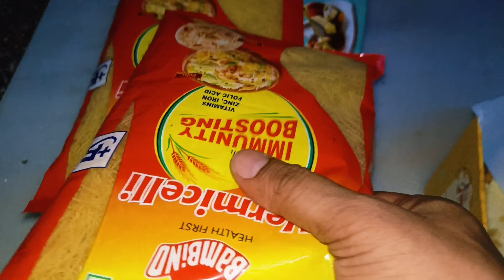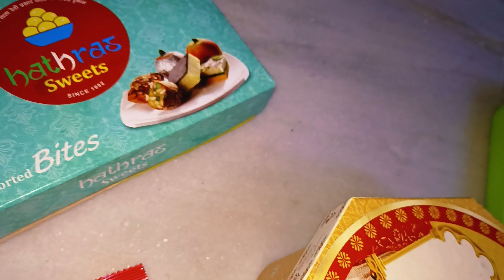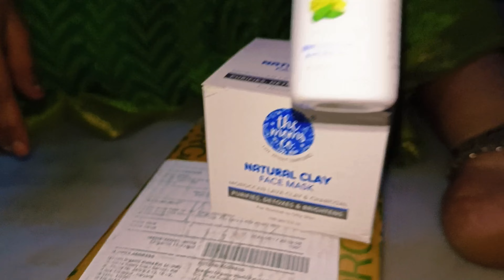Online Shopping l Sawan ka Ghewar l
online shopping brands
online shopping burlington
online shopping benefits
online shopping beauty
online shopping bank of america cash rewards
online shopping bangladesh
online shopping business
big w online shopping
boots online shopping
big bazaar online shopping
online shopping clothes
online shopping credit
online shopping credit cards
online shopping catalogs
online shopping cart
clicks online shopping
checkers online shopping
online shopping deals today
online shopping deals
online shopping delivery
online shopping experience
online shopping essay
online shopping ebt
online shopping extension
online shopping environmental impact
online shopping expectation vs reality meme
ebay online shopping
exact online shopping
Ghewar
ghewar mithai
ghewar mithai near me
ghewar mithai price
ghewar mithai pic
ghewar mithai photo
ghewar mithai recipe
ghewar mithai in lucknow
ghewar mithai online
ghewar sweet price
mithai indian sweets near me
ghewar anand sweets
mithai serial mithai real name
famous mithai in mumbai
ghewar indian sweet
ghevar mithai kaise banti hai
ghevar mithai recipe
famous bengali mithai
bhagwati methi dhebra
bhagwati methi thepla
ghewar sweet calories
chewar food
chewar street food
mithai ghevar
meetha ghewar
mithai darbar
ghewar food
ghewar gopal sweets
khoya mithai owner
ghewar mithai kaha ki famous hai
ghewar hira sweets
ghewar taste
ghevar mithai image
ghewar sweet in hyderabad
ghewar sweet in chennai
ghewar sweet image
ghewar sweet in patna
ghewar sweet in delhi
ghewar sweet in dubai
ghewar sweet in coimbatore
ghewar sweet in kolkata
indian mithai shop
indian mithai near me
indian mithai box
ghevar ki mithai
ghewar kanti sweets
real name of mithai in mithai serial
indian sweet ghevar
ghewar sweet making
ghevar mithai near me
what is mithai
ghewar sweet near me
ghewar sweet online
ghewar om sweets
ghewar sweet recipe
swad mithai
shree mithai usa
ghewar in usa
ghewar taste like
ghevar indian sweet
Daily routine vlogs

Hi Hello friends I am posting this video about family fun and online shopping and Sawan ka Ghewar aaya sasural se, i hope you like this video if you like please do like comment share and subscribe to my channel ❤️